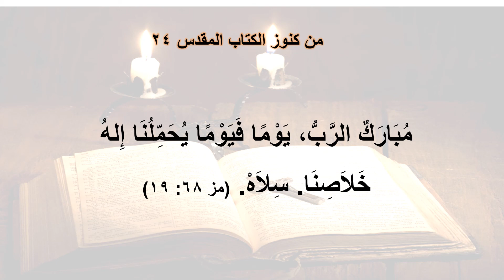من كنوز الكتاب المقدس- القس بيشوي فايق - الحلقة الرابعة والعشرون